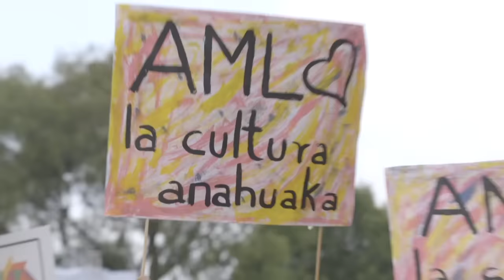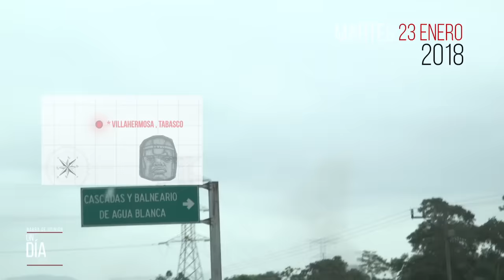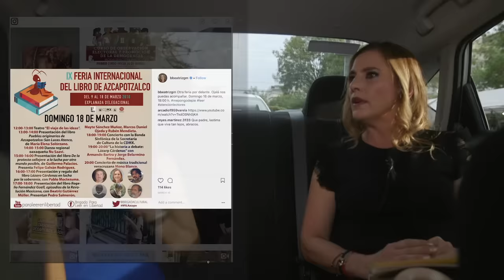Beatriz Gutiérrez Müller, esposa de Andrés Manuel López Obrador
Ana María Lomelí pasó "Un Día Con"  Beatriz Gutiérrez Müller, esposa del candidato a la Presidencia de la República  por la coalición "Juntos Haremos Historias" Andrés Manuel López Obrador.